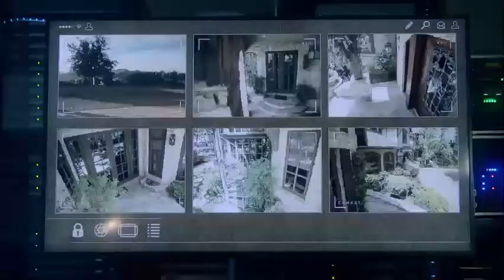Nico Minoru all spell and fight scene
All spell and fight scene from sister grimm